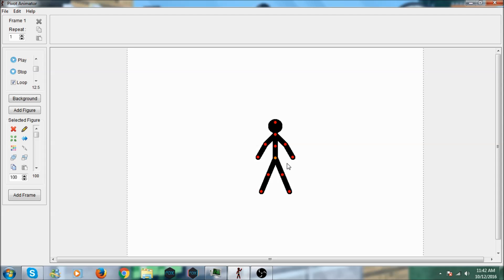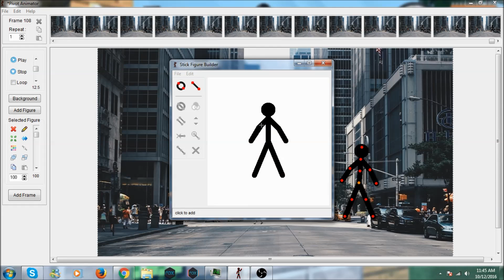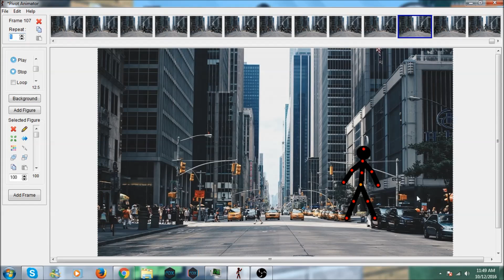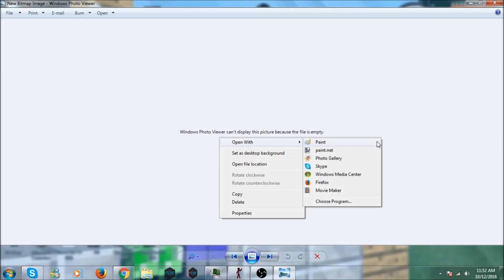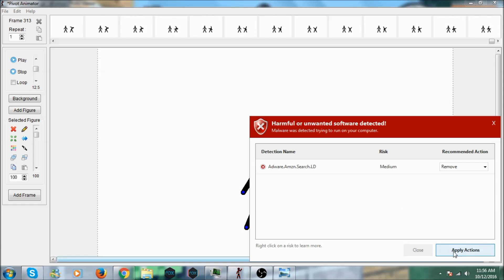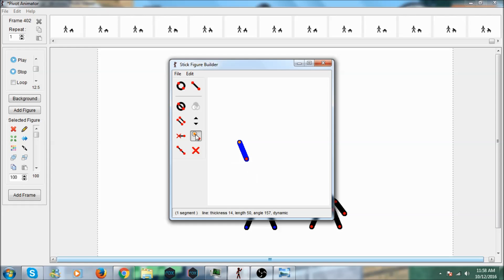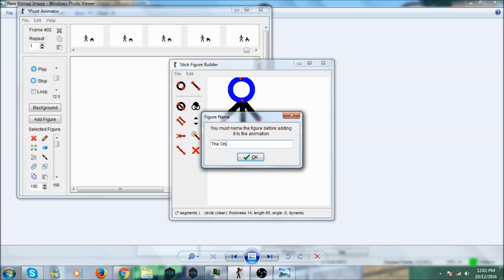Making a animation (Sneak peek at What is going on?) part 1